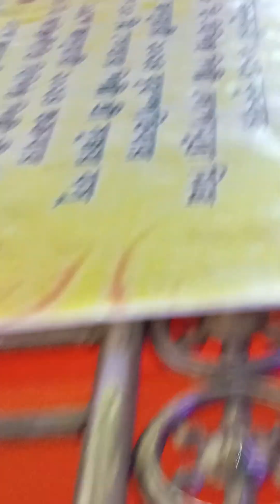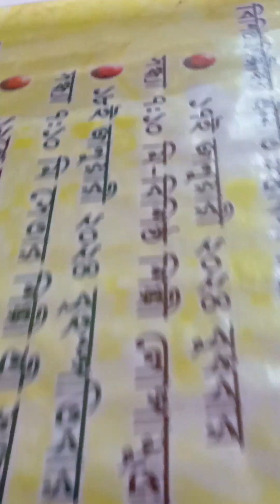Adyapeath Temple ll Adhyamaa ll Dakshineshwar Kali Temple ll🛐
Bhaktigeeti Adyama temple Saikat Mitra